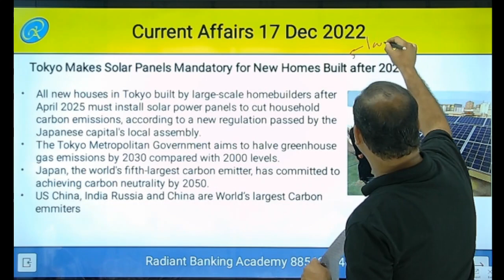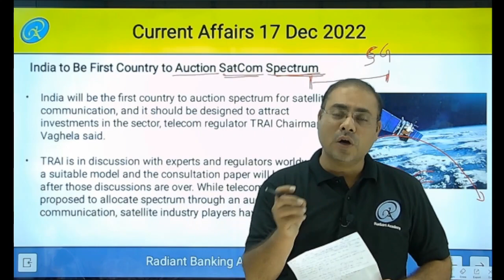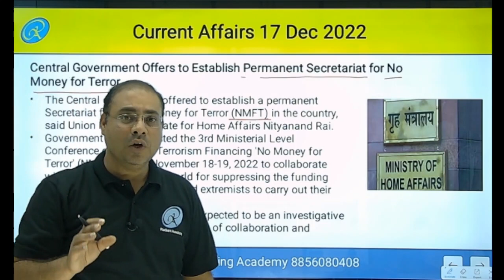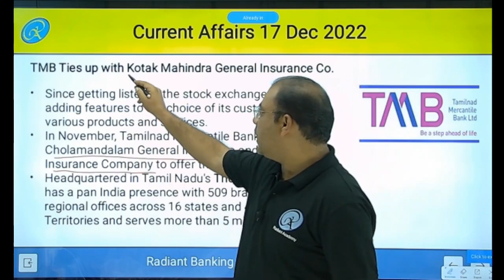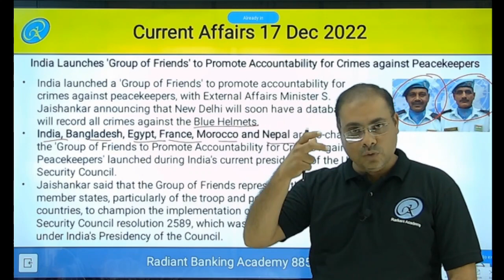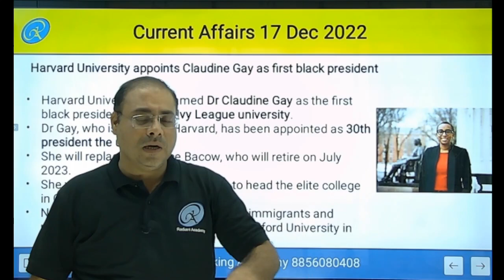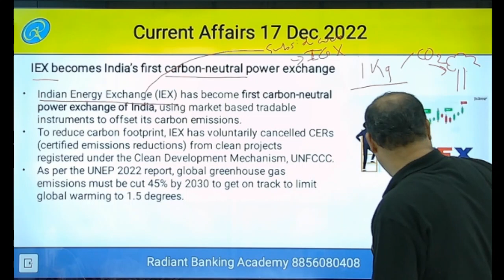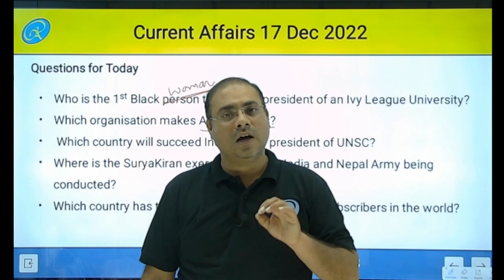Radiant Banking Academy Current Affairs 17 Dec 2022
Daily Current Affairs Class Lecture. These current affairs are for 17 Dec 2022. These can be useful for Banking, Insurance, Railways, and Other Competitive Exams.
The lecture is presented by Mr. Amol Chepe, Director of the institute. Banking Current Affairs in Hindi.